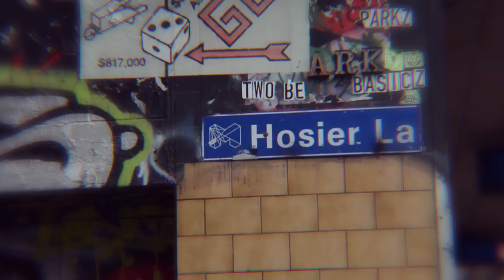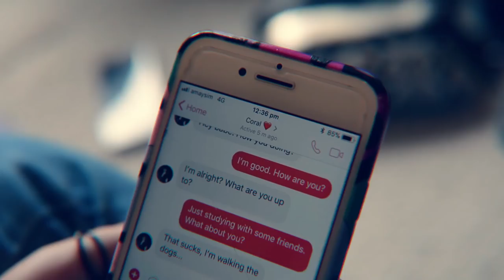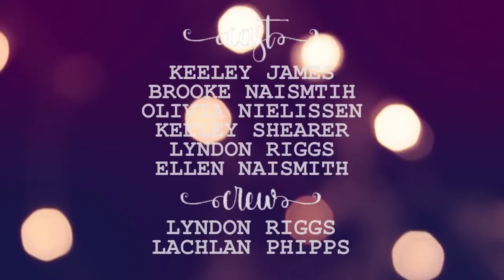Soulmates - LGBT Short Film | Brooke Naismith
“Soulmates” produced by Brooke Naismith – 2018 (Year 12 ¾ Media Student)

Synopsis:
Follow a young couple as they struggle to keep their relationship together during a difficult time in the Australian LGBT community’s history.
It’s 2017, the Australian Government is trying to push through the Same-Sex-Marriage act through parliament, but many Australian's do not support the decision. The girl's lives are affected through the behaviour of those around them and by the activity of those ruling their country.

LOVE WINS!